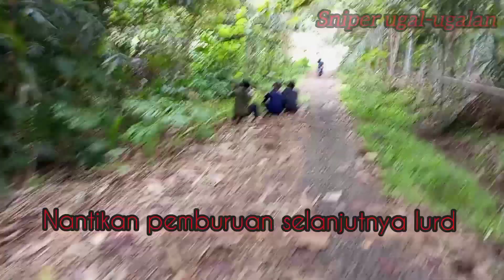berburu hama tupai di perkampungan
kali ini kita berburu hama tupai/bajing di perkampungan tepatnya di desa Sidoluhur kec.Bangunrejo Lampung tengah